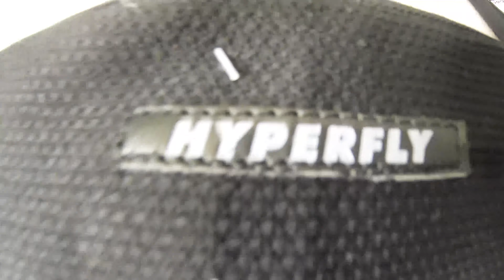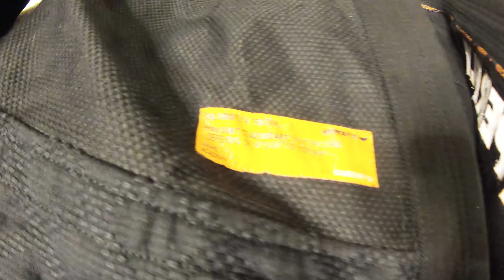Hyperfly Jiu Jitsu Gi Comparison - PRO COMP 3 vs Judo FLY X review Keenan Cornelius Gi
JudoFly X

Jacket

    750 gsm pearl weave
    Diamond skirt
    Reinforced 4 inch 10 stitch twill layer inside the sleeves for stronger grip breaking
    "Hyperfly" embroidery on collar and back
    "You Can't Teach Heart" print on inside collar
    IBJJF approved

Pants

    12 oz twill pants
    "Hyperfly" embroidery down right leg
    "You Can't Teach Heart" embroidery on left leg

 Gi Bag

    Diamond Weave gi bag
    Gi strings matching gi pants

    Not pre shrunk, wash cold and hang dry
    This is a very heavy gi that runs slightly large, we recommend going half a size down.

This is the Pro Comp 3.0
Jacket

    Lightweight 450 gsm soft HYPERFLY weave
    Reinforced 4 inch 10 stitch pearl weave layer inside the sleeves for stronger grip breaking
    Embossed leather "Hyperfly" patch on neck
    Updated highlight stitching all around
    One piece construction with no back seam
    EVA foam collar
    Heavy reinforced seams
    Slim Cut, Tailored fit
    YCTH print inside

Pants

    10oz drill cotton
    Stretch rope drawstring
    6 point loop system
    Heavy reinforced seams
    Reinforced double layer knee padding

    This is a slim fit cut, if you are the top of a size we suggest you go half a size up
    IBJJF approved